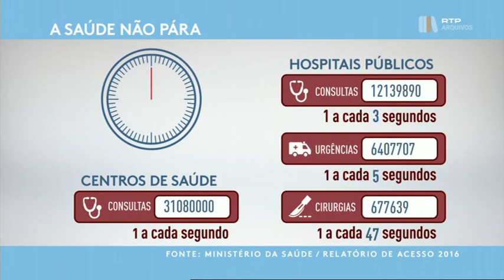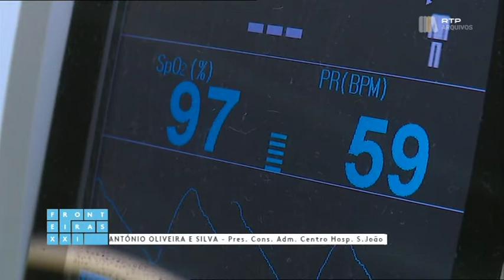FR2118 episódio 2